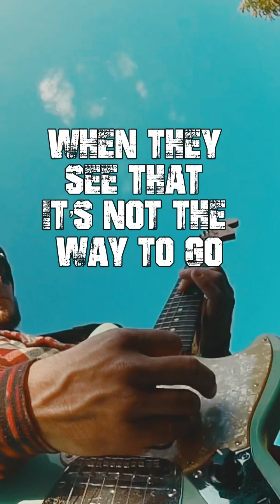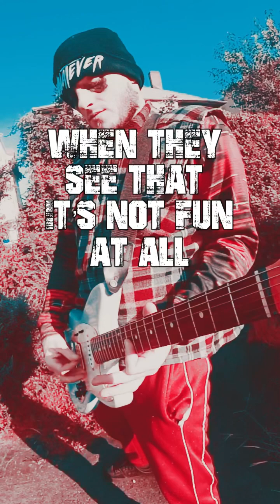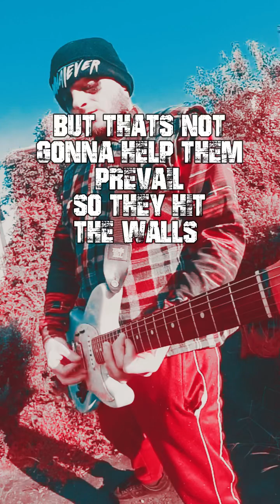Dumb Dance - Funhouse (Guitar Playthrough With Lyrics)